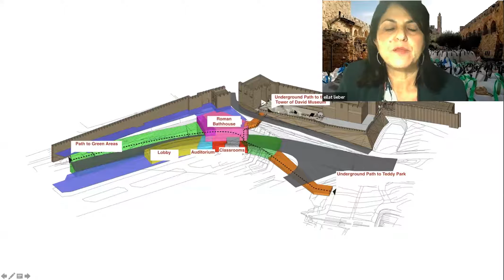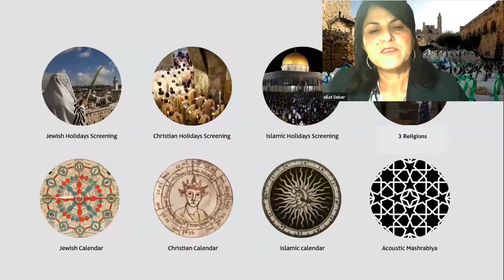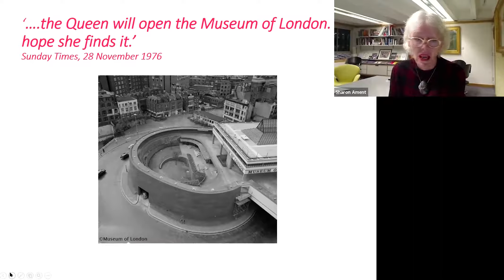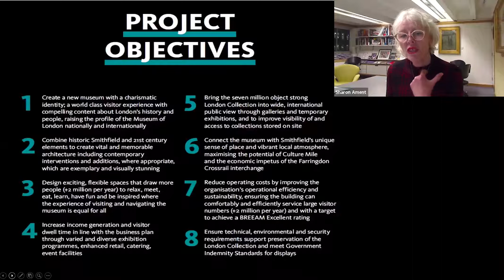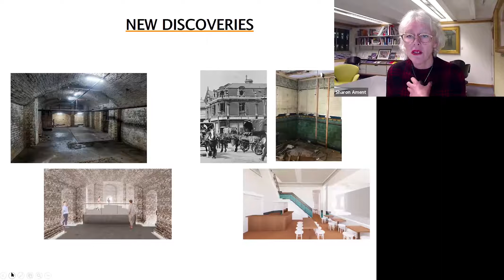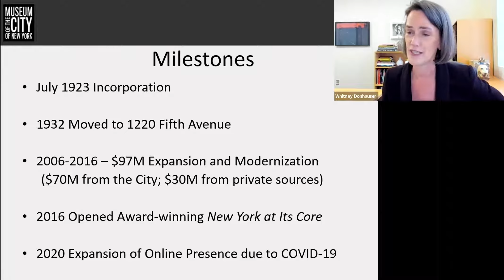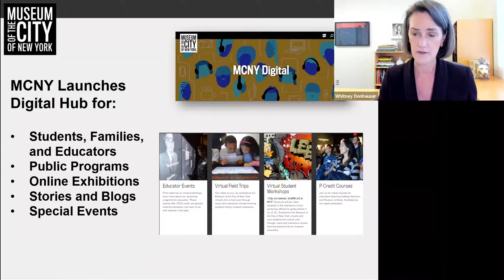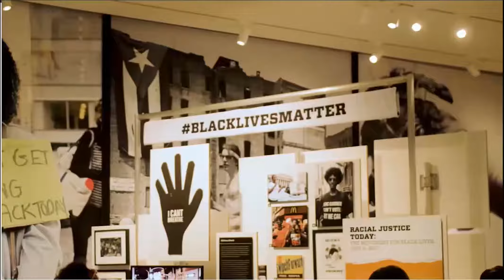The Museum of the 21st Century | JOIN THE CONVERSATION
Eilat Lieber hosts Sharon Ament, Director of the Museum of London and Whitney W. Donhauser, Director of the Museum of the City of New York who will discuss the new permanent exhibitions in their respective institutions and how they have revolutionized their exhibits.